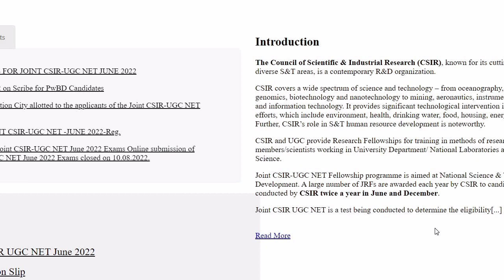SCORE CARD / FINAL ANSWER KEY/ PERCENTILE/ CUT OFF / MARIT LIST / RANK || WHICH WILL RELEASE FIRST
Hey everyone welcome to bayo learning point